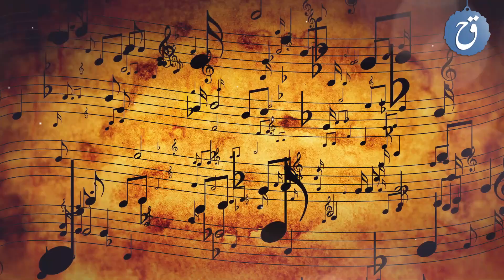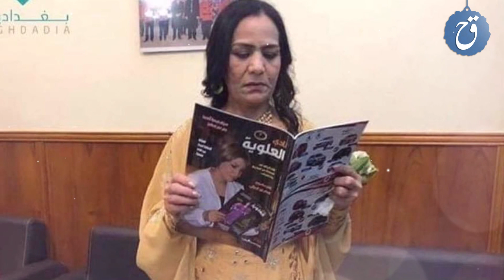قصة حياة ساجدة عبيد واسرار لا تعرفها عنها - ما هي حقيقة علاقتها بصدام حسين ؟ ومن هو زوجها واولادها ؟